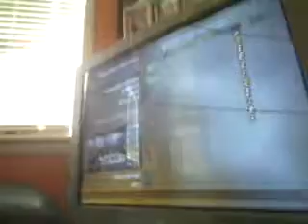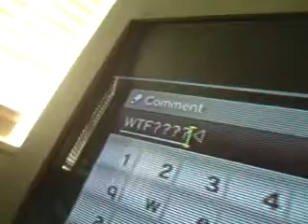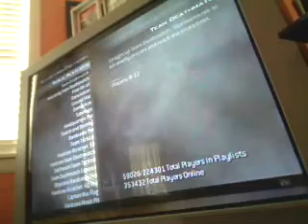Mw2 Server connection fail